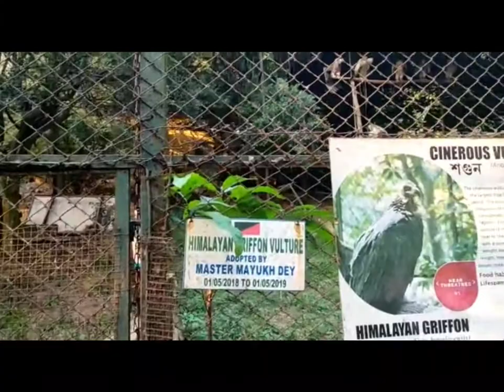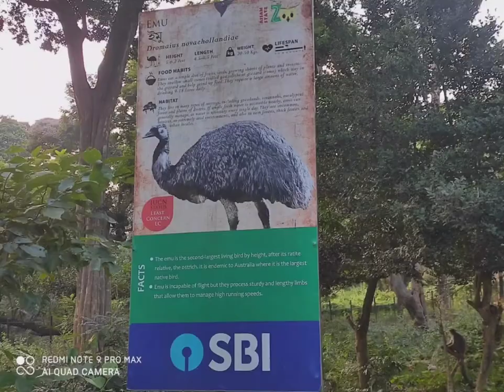Guwahati Zoo/popular tourist place/wildlife paradise/bulbul music 2021 august...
Guwahati Zoo...is the largest of its kind in the North East region of India. It is located within the Hengrabari Reserved Forest at Guwahati, India. About 895 animals, birds and reptiles representing almost 113 species of animals and birds from all around the world can be found in this zoo making it a popular tourist attraction.